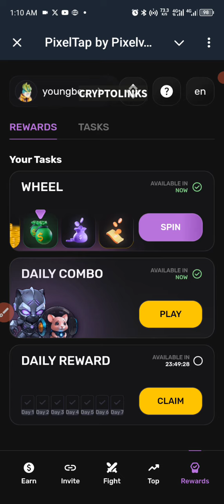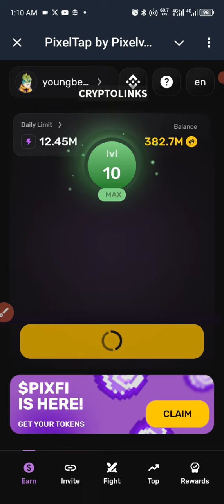PIXEL TAP BY PIXELVERSE DAILY COMBO CARDS 19 July 2024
Pixel tap daily combo cards 19 July 2024